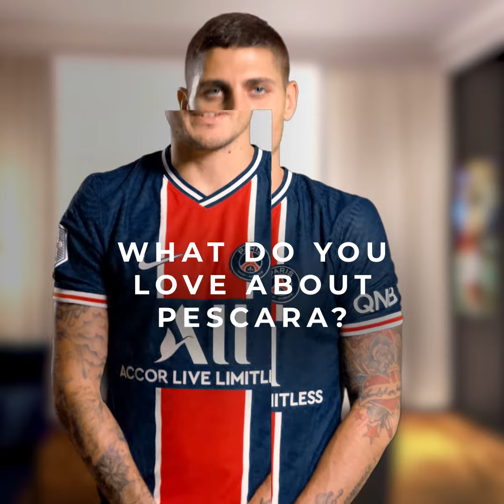ALL x PSG City Guide - Pescara by Marco Verratti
Away from bustling cities and crowds, Pescara is an underrated destination of remarkable beauty located on the Italian Adriatic Coast 🇮🇹 Marco Verratti will reveal to you all its secrets in our exclusive city guide. With ALL, travel the world safely!